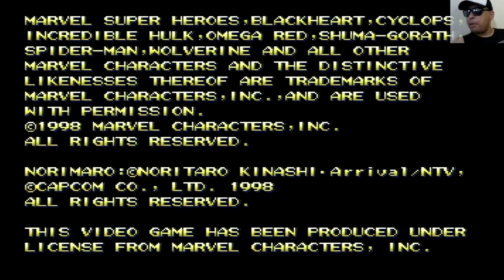Marvel vs Street Fighter - Saturno Real + 4MB Ram (Tio John Fight) Ep.59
Fala galera, hoje vamos relembrar o clássico Marvel Super Heroes vs Street Fighter, na sua versão linda para o Sega Saturn, jogada diretamente do console real, sem emulação. Essa versão usava o poderoso cartucho de 4Mb de memória RAM e é exatamente assim, com esse cartucho, que nós vamos jogar.
 Você já jogou esta versão? Se ainda não, hoje você vai conhecer. Vem com o Tio ^^